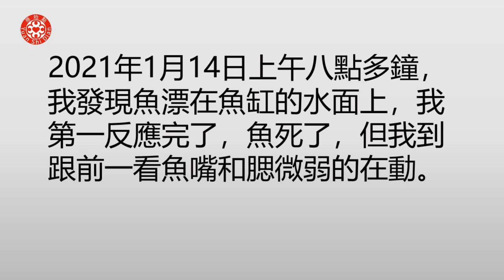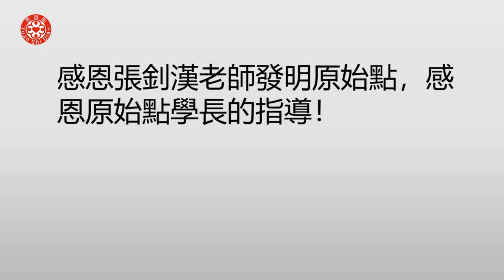小魚起死回生案例